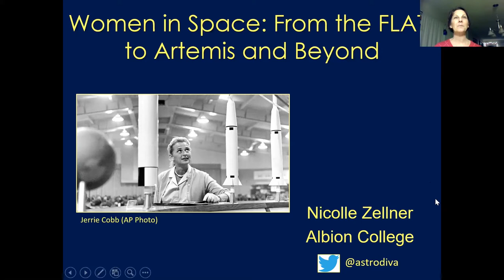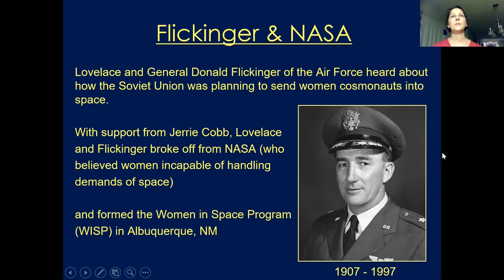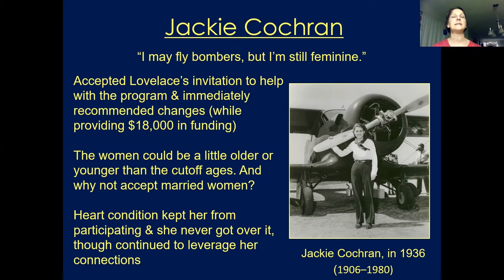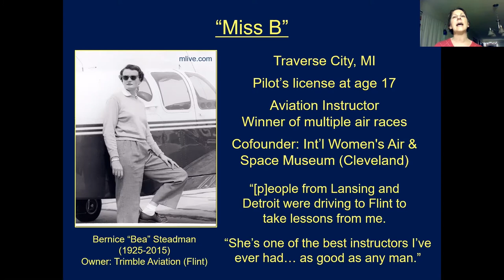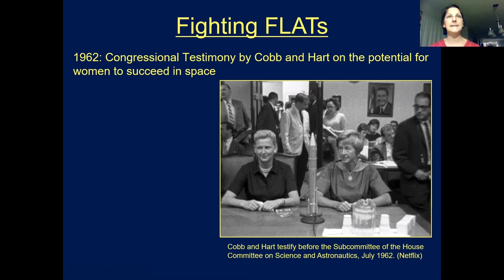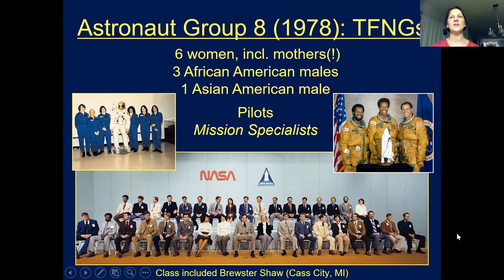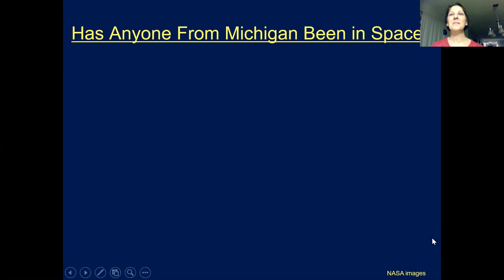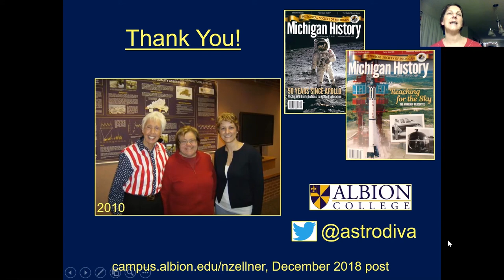Out of This World: Michigan Women in Outer Space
Join physics professor and astronomy researcher Nicolle Zellner to learn about Michigan’s female astronauts. She discusses this and other “out of this world” Michigan women who have made important contributions to space exploration.